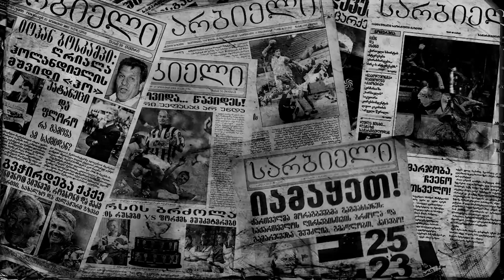"ოღონდ არ ადგეს ფერგიუსონი"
ზურა ხიზანიშვილი სარბიელის პოდკასტში